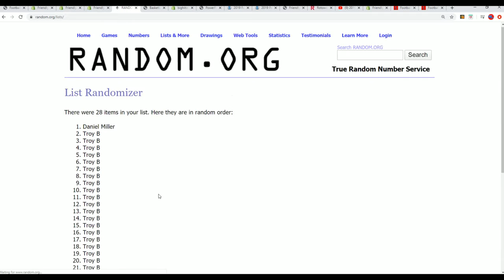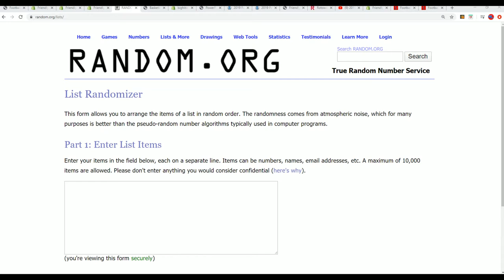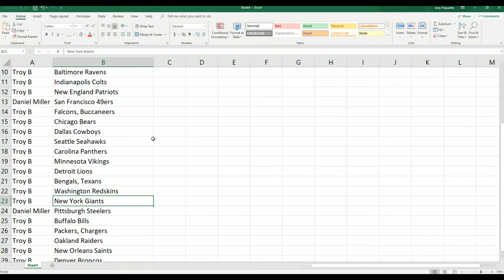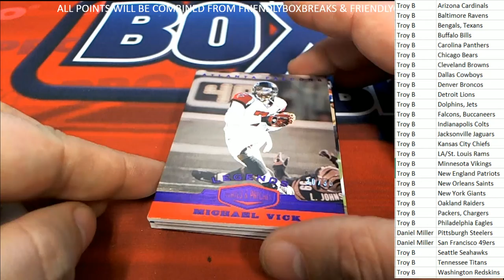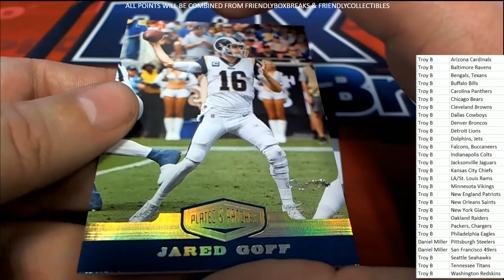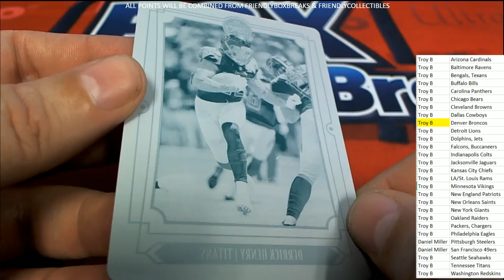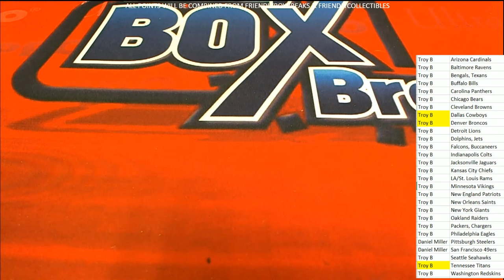2019 Panini Plates & Patches Football Hobby Box ID 19PLATEPA103